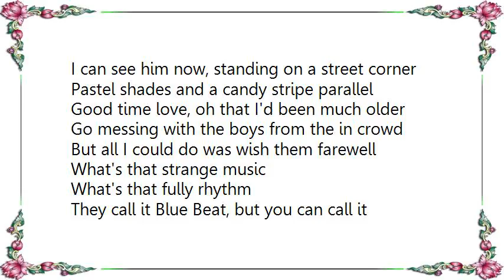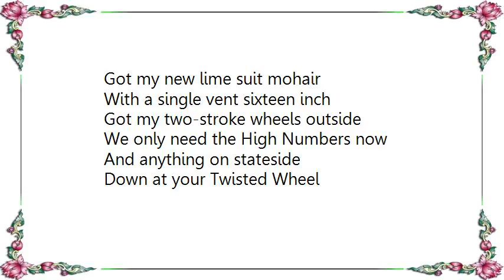Chris Rea - Twisted Wheel Lyrics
[Lyrics Chris Rea - Twisted Wheel]
I can see him now, standing on a street corner
Pastel shades and a candy stripe parallel
Good time love, oh that I'd been much older
Go messing with the boys from the in crowd
But all I could do was wish them farewell

What's that strange music
What's that fully rhythm
They call it Blue Beat, but you can call it young love
You can call it tamla dream
Down at your local Motown machine
I need to be loved
Down at your Twisted Wheel

And I can see that little stage
All the hands up in the air
Bombers and blues gonna see us through
Got my new lime suit mohair
With a single vent sixteen inch
Got my two-stroke wheels outside
We only need the High Numbers now
And anything on stateside